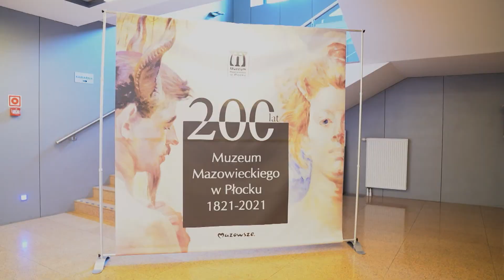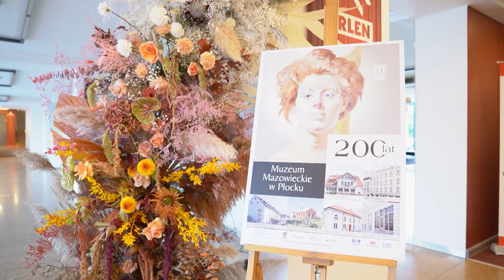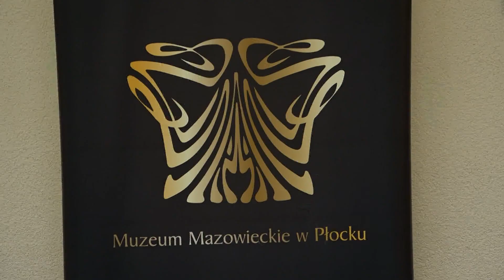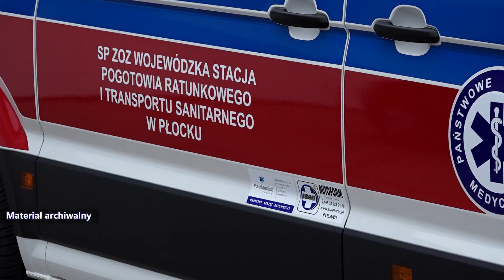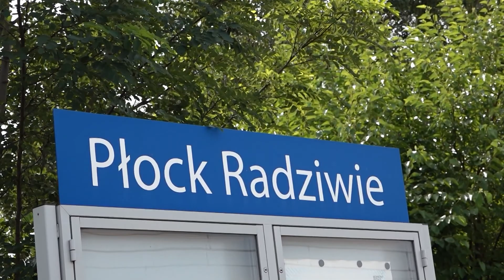Informacje 18.10.2021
W dzisiejszym wydaniu "Informacji PTV":

- 200-lat Muzeum Mazowieckiego w Płocku,
- sytuacja na płockim pogotowiu się stabilizuje,
- na Radziwiu powstanie zbiornik retencyjny.